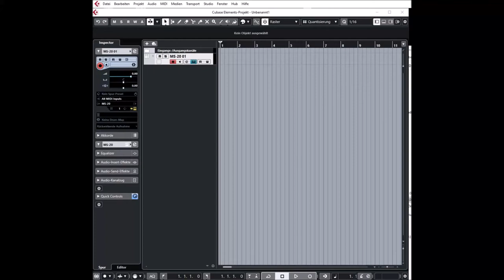Korg Collection | MS20 VST | How to load Banks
Released in 1978, the analog synthesizer MS-20 is undoubtedly one of the most famous and respected synthesizers of all time. This massive bestseller by KORG, with its fat and sticky sound, powerful self-oscillating filter, and freely adjustable patch section, is still popular with professionals and amateurs today.

While the MS-20 V2 in this KORG Collection has been based on the software-emulated MS-20 from 2004, it has been refined for modern production environments. In addition to the often-requested high-resolution and scalable interface, we have added two new multi-effects. All of the analog sounds and behaviors are realistically reproduced by CMT, KORG’s proprietary electronic Circuit Modeling Technology, and this latest software gives you the powerful sound that only the MS-20 can deliver.